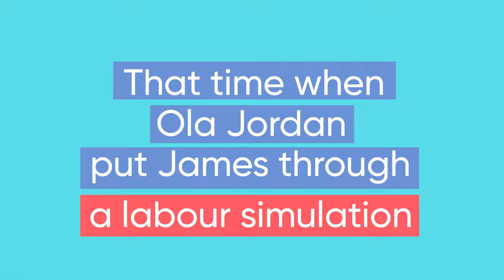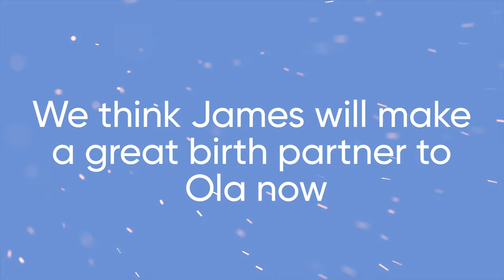James and Ola Hilarious Labour Simulator Challenge | Channel Mum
Check out loads of videos to do with labour and birth (including the most accurate description of birth you'll ever see) right

We had the pleasure of letting unwitting dads at the Baby Show try out our labour simulator to get a glimpse into what a woman goes through when they are in labour, and who should approach our stand but none other than Strictly's James and Ola Jordan. Safe to say we found it rather amusing. See for yourself how James faired in labour!